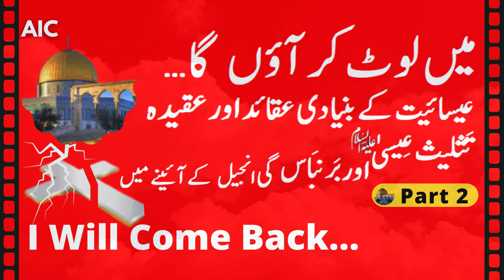Main Laut Kar Aaunga... (Part 2) | I Will Come Back... |...میں لوٹ کر آؤں گا | AIC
In this video, you will get complete information about the title I Will Come Back (Main Laut Kar Aaunga) Part 2 of 2 in Urdu ...میں لوٹ کر آؤں گا , it will clarify and remove the misconception about Islam and Christianity Fundamental Doctrines and Beliefs of Christianity in the Mirror of the Trinity Jesus and the Gospel of Barnabas
(عیسائیت کے بنیادی عقائد اور عقيده تَثليث عِیسیٰ  اور بَرنبَاس گى انجيل کےآئینے ميں)